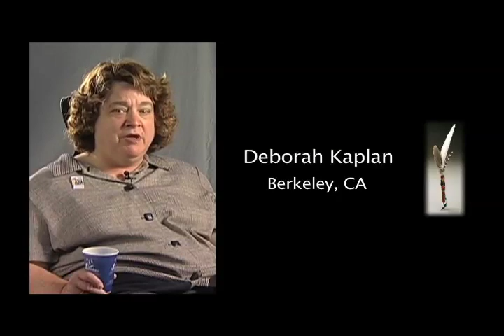Deborah Kaplan, Berkeley, CA: "Why This Project is Important"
Deborah Kaplan of Berkeley, CA answers the question, "Why is the It's Our Story project so important?"